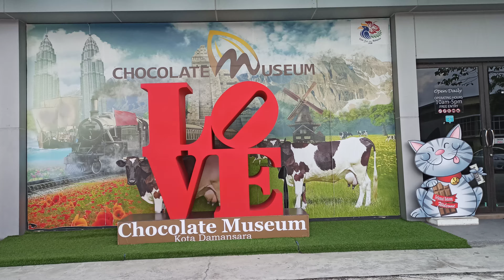Around Mutiara Damansara, Petaling Jaya